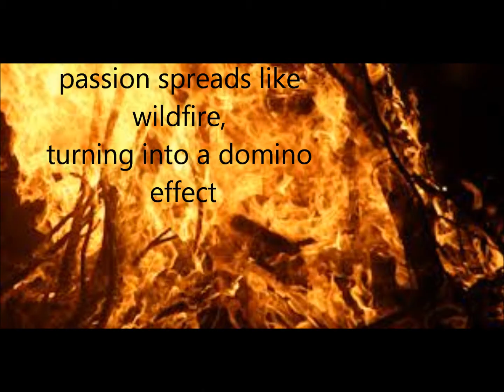Revolution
Revolution poem project